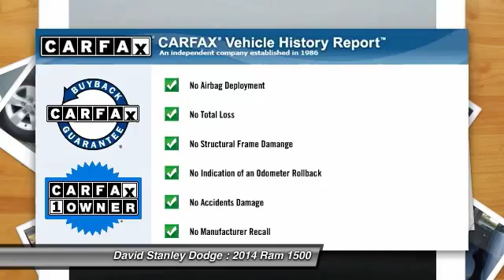2014 Ram 1500 David Stanley Dodge 22501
2014 Ram 1500 SLT Quad Cab

4D Quad Cab, HEMI 5.7L V8 Multi Displacement VVT, Automatic, and White. Extended Cab! Join us at David Stanley Chrysler Jeep Dodge! Want to save some money? Get the NEW look for the used price on this one owner vehicle. Previous owner purchased it brand new! Dodge Certified Pre-Owned means you not only get the reassurance of a 3Mo/3,000Mile Maximum Care Limited Warranty, but also up to a 7-Year/100,000-Mile Powertrain Limited Warranty, a 125-point inspection/reconditioning, 24/7 roadside assistance, rental car benefits, and a complete CARFAX vehicle history report. This Ram 1500's engine never skips a beat. It's nice being able to slip that key into the ignition and not having to cross your fingers every time.